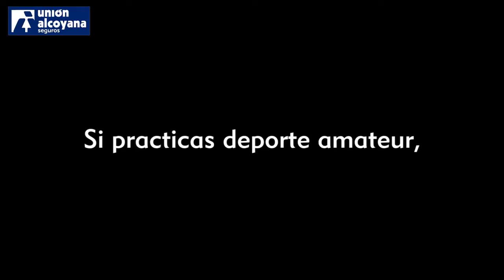Arnau Ferrer en Esport Jove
Entrevista al jugador del Unión Alcoyana Club Tennis Taula Alcoi